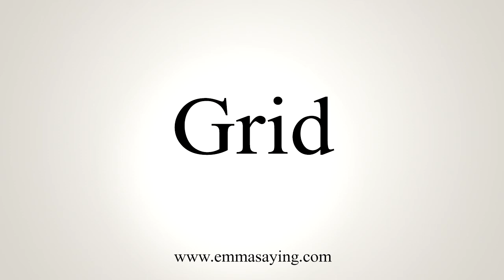How To Say Grid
Learn how to say Grid with EmmaSaying free pronunciation tutorials.